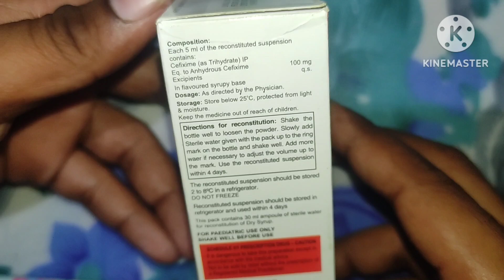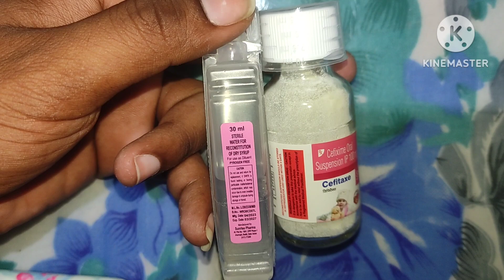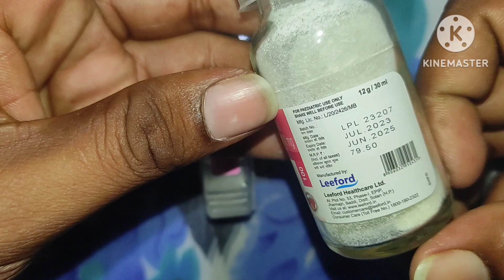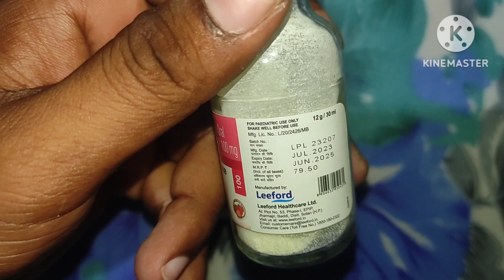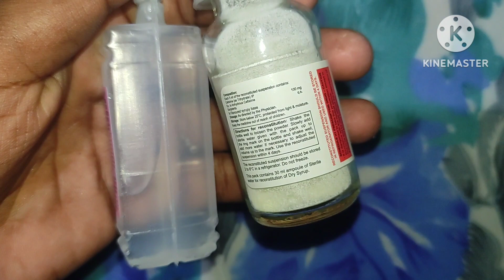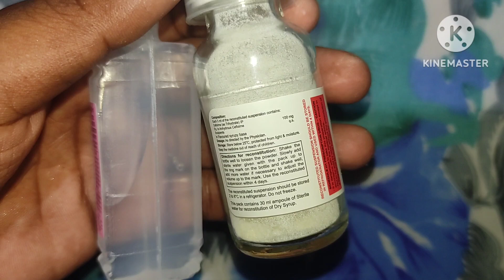cefexime syrup uses in odia || antibiotics syrup for children || cefexime syrup kana pain diyanti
Antibiotics
Antibiotics injection
Antibiotics Tablet
Antibiotics injection
Gastritis injection
Gastritis medicine
Antiemetic injection
Antiemetic medicine
Pragnancy sonography
Pragnancvy ultrasound
Medical Knowledge
Hospital knowledge
Doctor knowledge
Hospital knowledge
Doctor knowledge
Bhms students
Bams students
Nursing knowledge
Nursing staff
Paramedical staff Paramedical knowledge
Pharmacy students